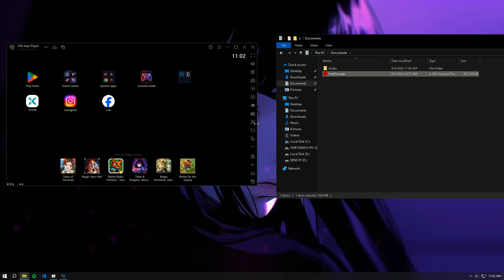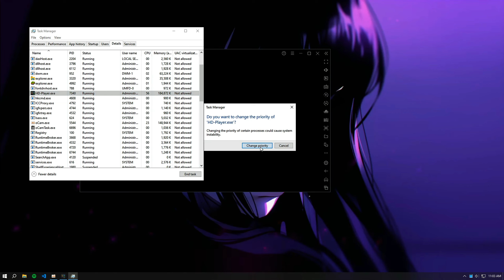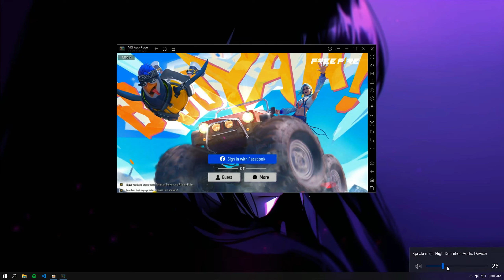NEW AMAZON FREE FIRE OB46 🎯SUPER OPTIMIZED ✅ FREE FIRE X86 | FIX LAG AFTER OB46 FREE FIRE UPDATE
🎬ᴡᴇʟᴄᴏᴍᴇ ᴛᴏ ᴅᴇꜱᴄʀɪᴘᴛɪᴏɴ

🤝ᴄᴏɴᴛᴀᴄᴛ ᴍᴇ ꜰᴏʀ ʏᴏᴜʀ ʜᴇʟᴘ

►TIME STAMPS⏳

 MY PC
Intel I5
12 GB Ram DDR 4
No Gpu

SOFTWARE USE ||
| . ᴏᴄᴀᴍ ʀᴇᴄᴏʀᴅᴇʀ
2 . ᴄᴀᴘᴄᴜᴛ ᴇᴅɪᴛᴏʀ
3 . THUMBNAIL BY-